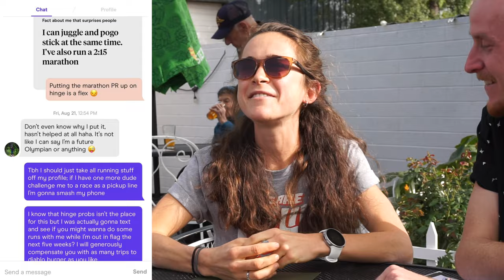Molly Seidel Raps "Alphabet Aerobics" and Gives Tips for Your Dating Profile | RRTB EPISODE 007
We bet you haven't seen Molly Seidel do an interview like this! Her coach, Jon Green, joins in on the fun as well!